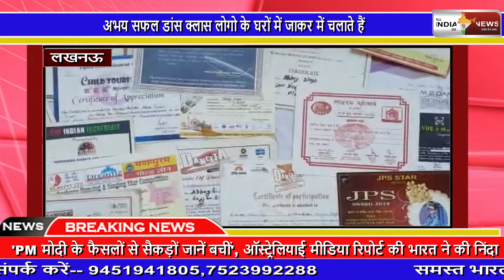All India News 24x7 | बचपन से था डांस का शौक, मा बाप ने बढ़ाया हौसला | LUCKNOW NEWS